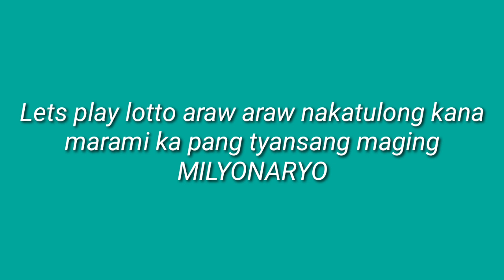January 20, 2021PCSO LOTTO 9PM DRAW TONIGHT